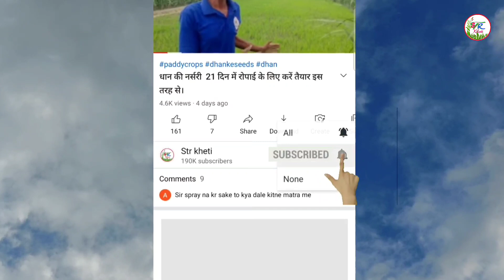गेहूँ में इस कीट को लगने से नही बचाया पैदावार होगी आधी। अभी करें उपाय ।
Product links
Npk 10:2626
NPK 13:40:13
Grow bag

New video

Pest  & growth

tarika apnaye aur lakho ki income bachyan yanhi nukshan hone se bachayen

Notice:- The channel has only one purpose to give correct direction to you and not to cause any kind of profit or loss, if you suffer any kind of financial or other loss. It is at your own discretion and discretion.  Depends on the method used.  The channel or channel owner will not be responsible for any such profit or loss.